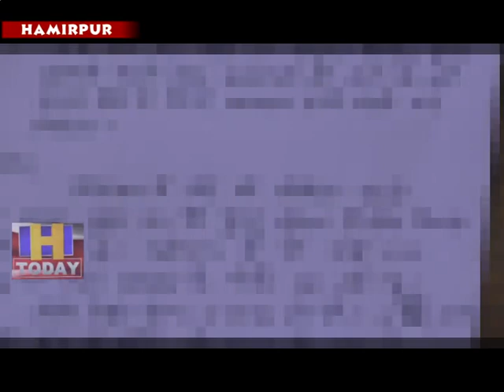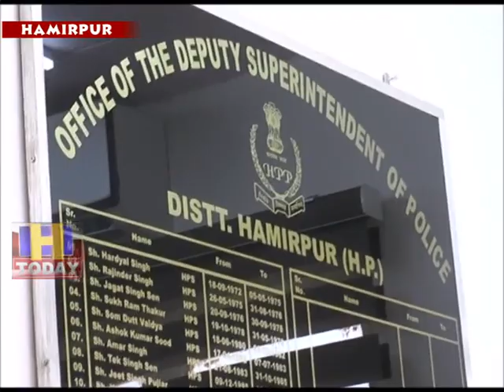7 JUNE N 1 47 year old shopkeeper raped with five-year-old girl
हमीरपुर में शर्मशार करने वाला मामला सामने आया है जिसमें नन्हीं पांच साल की नेपाली मूल की बच्ची के साथ अधेड द्वारा दुष्कर्म किया गया है। हालांकि पुलिस ने 47 साल के दुकानदार पर पांच साल की बच्ची के साथ कुकृत्य करने पर फिलहाल पोस्को एक्ट के तहत मामला दर्ज किया है